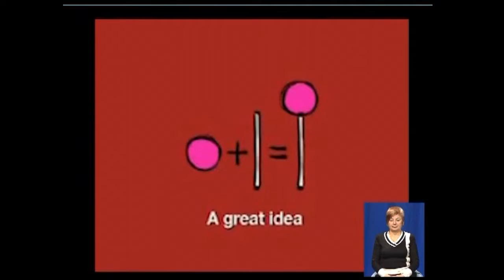25.10 Чудесный канал с Анной